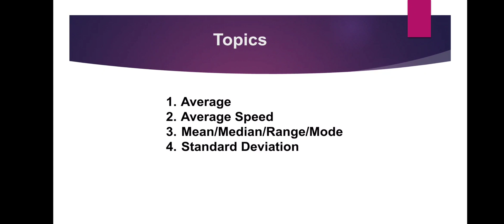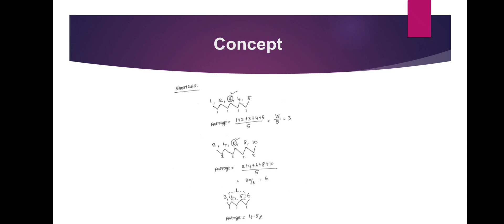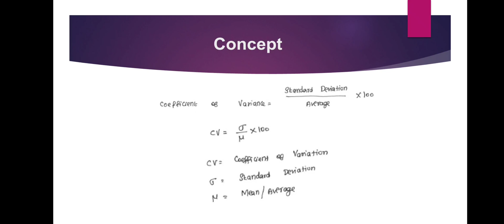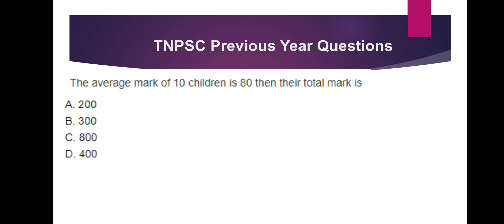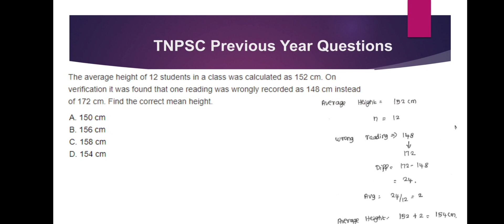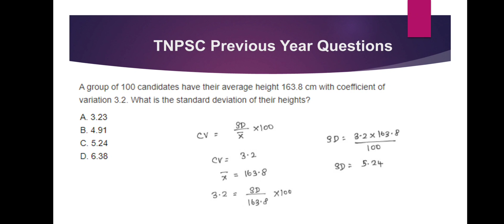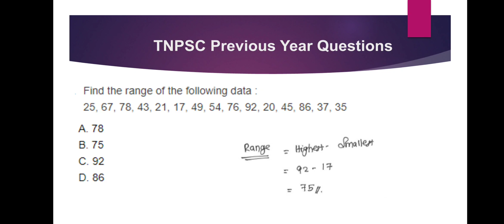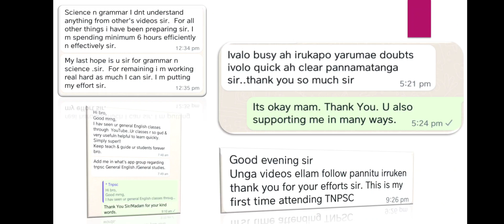"Average -10 secs tricks"|Easy Shortcuts|TNPSC RRB SSC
Part - C| All TNPSC Q&A from biography of

Part - C Prose|All TNPSC Q&A Shortcuts from